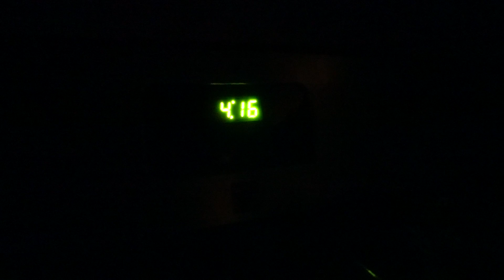Melissa Alcantara @Fitgurlmel: Vlog V - Pretty Triceps (workout), Pretty 'Lashes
Melissa Alcantara a.ka. @Fitgurlmel

Bio: Melissa is an inspirational spokesperson celebrity trainer, bodybuilding champion, and fitness and lifestyle coach.

My Built Aesthetics program is available now on my Fitplan App

I wake up at 4am, yes. I remember 7 years ago when I went from "working out" to TRAINING, the only way I could do it was to wake up at 5am. I fought with the idea for a couple of weeks, regretted it for another 2, and then BOOM I loved it. Point is, if you need to go to sleep 3 hours earlier to wake up to TRAIN, try it for a month and I bet you will love it! Even if you don't love it, you will love the gains that come with that level of focus and commitment.

This vlog was special, it hailed in LA for one! Then, I get to show you one of my beauty secrets, my eye lash game. It took me quite a while to find Blinkbar, you know I love going the natural way and so I had to find the best...this is how I look like I have make up even when I don't lol.

Finally, I take you through this grueling but damn effective tricep workout. Give it a try and make some pretty arms:

1) Tricep pushdown (rope): 5 x 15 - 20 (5 sets of 15 to 20 reps)
2) Pullover tricep extension (rope): 5 x 15 - 20
3) Seated tricep pullover (e-z bar): 4 x 15 - 20
4) Tricep dips (flat bench): 4 x 20 - 50